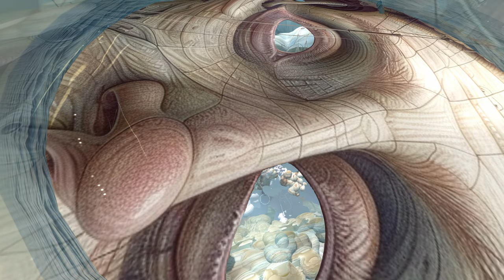Cloudscape1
This is the 2D version of my latest AI VR experience, created in OpenBrush, using AI generated pictures ( which i made with Midjourney and Flux, running locally on my computer. Pictures were edited in Pro Create and applied to custom made objects.
The final result is a mesmerizing experience, suitable for relaxation, spa like environments and more.
Just sit back and relax!
The 360 degree VR experience of this scene is available now on my DEOVR Premium channel and on the new RivalTech site for top quality VR experiences ( still in development ).
Links will be placed here as well once online! Open for work on commission of NFT offers.